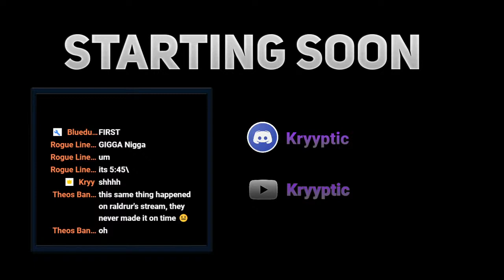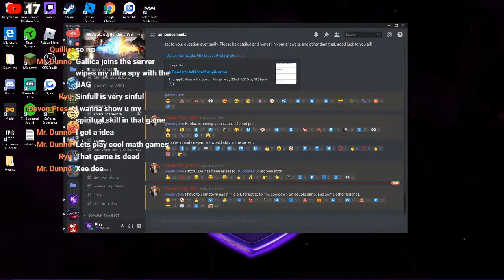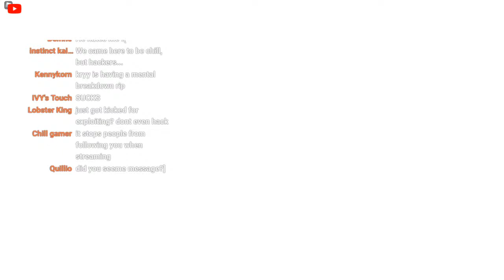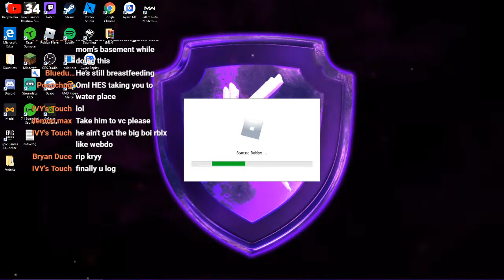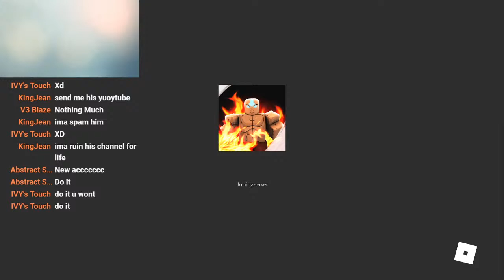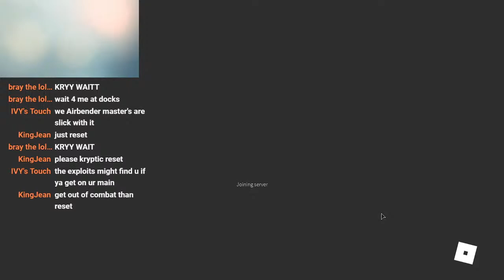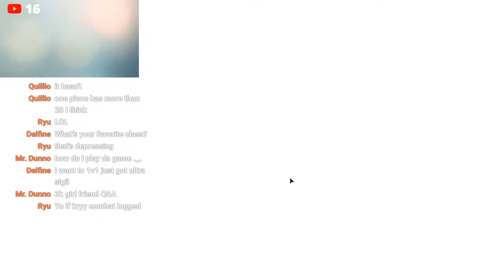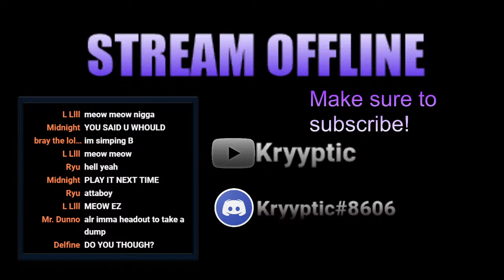STARTING NEW! || Avatar: A Benders Will